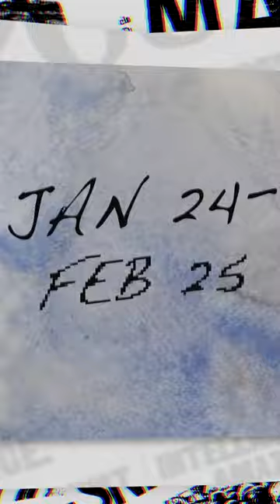Youth Art & Shine Together Exhibitions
Celebrate local and regional young artists at the gallery from Jan 24 - Feb 25th.  Joining the Youth Exhibition this year is the Shine Together Project, led by Torben Schuffert and supported by Special Olympics.  Torben, along with his art mentor artist Mark Thibeault created a fabulous exhibition through an art workshop held for people with Intellectual and Developmental Disabilities and their mentors.

We hope you will stop by the Gallery to see this amazing exhibition celebrating the creativity, diversity and inclusion of some amazing artists in our wider community.